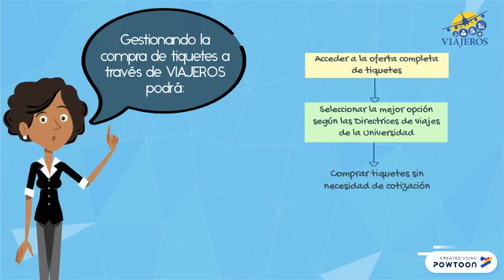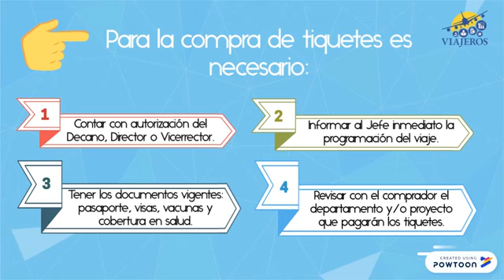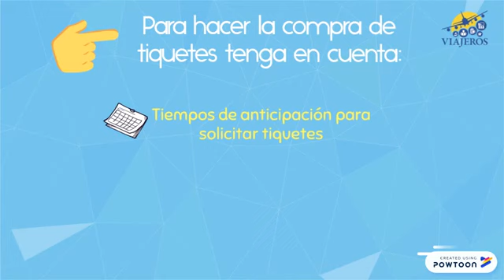Plataforma Viajeros Autogestión de tiquetes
Visite la website del Proyecto Viajeros para más información.